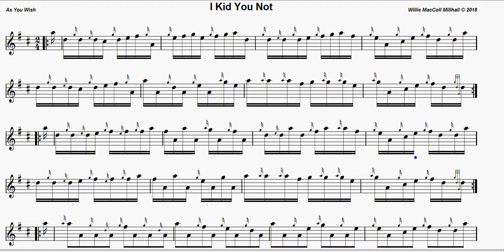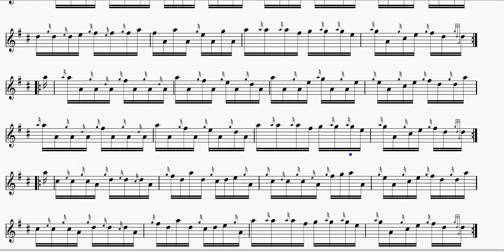I Kid You Not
2/4 Hornpipe